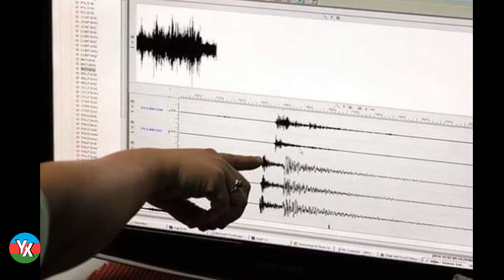SON DƏQİQƏ!!! Bir neçə günə Azərbaycanda dağıdıcı zəlzələ olacaq? - RƏSMİ AÇIQLAMA